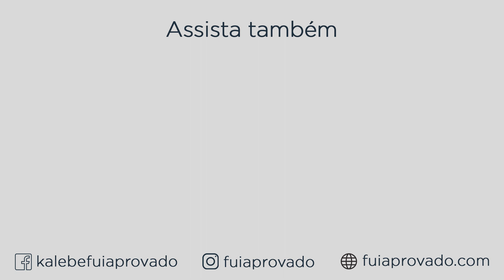VALE A PENA FAZER CURSINHO PARA CONCURSO?